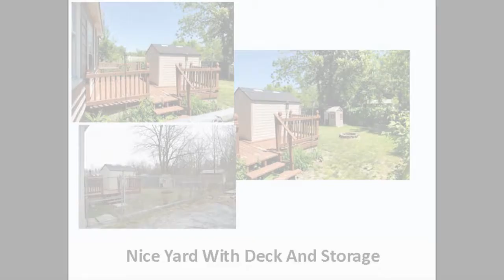NNY Homes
870 Leray St Watertown NY 13601, Price reduced!